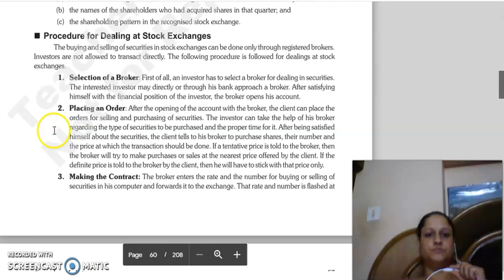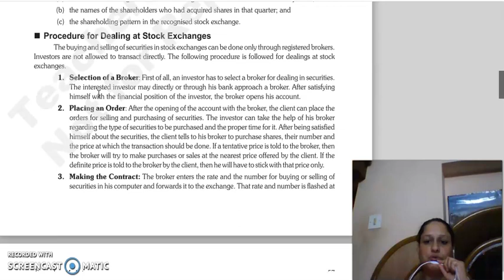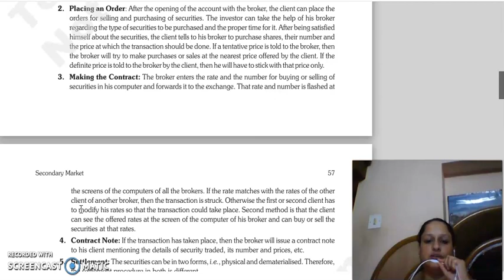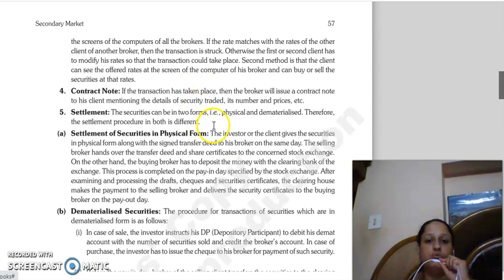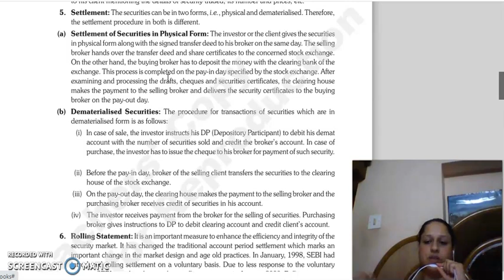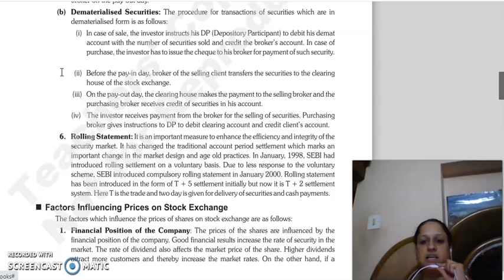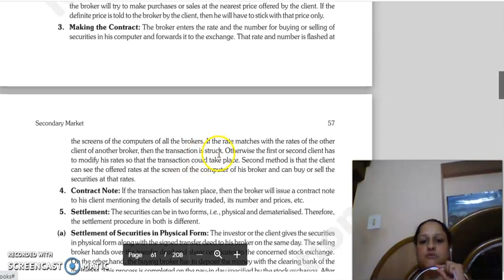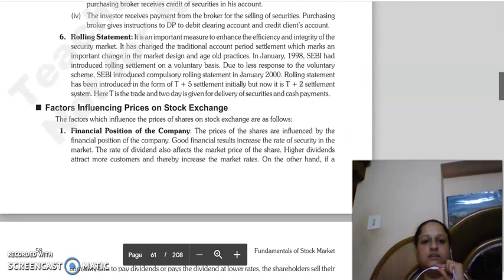FSM LECTURE, CHAPTER 2, SECONDARY MARKET, PROCEDURE FOR DEALING AT STOCK EXCHANGE.